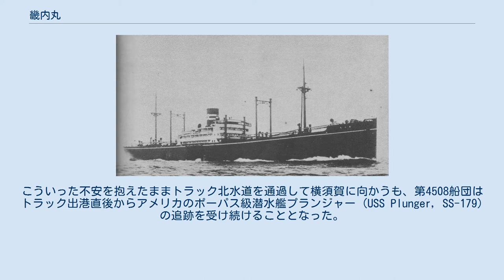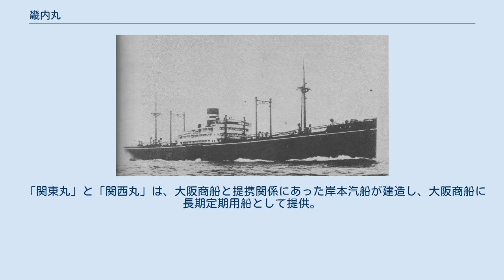畿内丸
畿内丸（きないまる）は、かつて大阪商船（現：商船三井）の所有していた貨物船で、畿内丸型貨物船の8隻（準姉妹船2隻含む。後述）のネームシップでもある。
姉妹船ともども「超特急貨物船」、「太平洋の隼」などの異名を持ち、太平洋戦争では特設運送船として運用された。
 日本からアメリカへの貨物輸送は、黎明期には太平洋を渡ってアメリカ西海岸の諸港に運び、そこから大陸横断鉄道によって東部諸都市へと運ばれていった。
大阪商船は1909年（明治42年）にミルウォーキー鉄道と提携してタコマ航路を開設したが、これは大阪商船初の遠洋航路でもあった。
この航路は6,000トンクラスの「たこま丸」級貨客船6隻と9,500トンクラスの「まにら丸」級貨客船6隻で維持されていた。
パナマ運河開通以後は直接アメリカ東海岸諸港を結ぶ航路が開拓されるようになり、大阪商船のライバル日本郵船が1916年（大正5年）6月21日に対馬丸（6,754トン）を第一船としてニューヨーク航路を開設した。
しかし、大阪商船や日本郵船のものを含めた北アメリカ航路就航の日本の貨物船は、第一次世界大戦後に建造された、より性能を向上させた外国の貨物船の後塵を拝するようになる。
当時の日本の主要輸出品で高賃率でもあった生糸も、日本船ではなく外国船で運ばれる事態となってしまった。
さらに、ディーゼル機関を搭載する船舶の出現以後は、既存船の陳腐化が一層目立って世代交代の兆しも見えるようになった。
 畿内丸も、そういった新しい世代の日本の貨物船の先陣を切って三菱重工業長崎造船所で建造され1930年（昭和5年）6月15日に竣工した。
試運転にて18.438ノットの高速を発揮したが、速力性能の他に合計974.34立方メートルに及ぶ生糸専用のシルクルーム6室、特殊貨物室63.63立方メートル、冷蔵貨物室341.41立方メートル、強力なデリック装置など充実した設備を備えていた。
6月29日の香港発にて初就航し、7月13日に神戸港を経由して7月16日に横浜港を出港し、7月27日にロサンゼルスに到着。
これまでの所要日数約23日を半分縮める11日間と6時間30分で太平洋を横断し、新記録を樹立した。
ニューヨークへは8月11日に到着し、横浜～ニューヨーク間を25日間と17時間30分で航行。
ニューヨーク到着時、「日本は鉛筆の芯のようにとがった船を持ってきた」と賞された。
畿内丸の就航により、行き詰まり感さえあった大阪商船のニューヨーク航路改善策は功を奏し、予期以上の成果を挙げて高速船の威力を見せつける事となった。
また、他社の高速ディーゼル貨物船導入が進むきっかけとなったが、日本郵船のみこの分野では出遅れ、船舶改善助成施設によって建造されたN型貨物船の就航まで待たなければならなかった。
1938年（昭和13年）7月からは終点をニューヨークからヨーロッパに変更した欧州航路にも就航。
ようやく隊伍を整えた日本郵船の新鋭船と提携して覇を競うこととなった。
しかし、第二次世界大戦勃発と日米関係の悪化により航路は縮小を余儀なくされ、1941年（昭和16年）3月15日の神戸発ニューヨーク行が最後の商業航海となった。
 昭和16年9月3日に日本海軍に徴用されて特設運送船（甲）となり、9月5日から10月11日にかけて笠戸船渠で艤装工事を行う。
9月20日に入籍後、佐世保鎮守府籍となる。
1942年（昭和17年）1月のマナド攻略戦に参加の後、6月20日まで第二艦隊（近藤信竹中将）の指揮下に入って行動する。
その後はラバウル方面に進出し、8月にはポートモレスビー作戦中のバサブアおよびラビへの部隊揚陸を行う。
ラバウルと日本本土間を往復の後、1943年（昭和18年）2月23日に特設運送船「日祐丸」（日産汽船、6,817トン）とともに第28設営隊を乗せてラバウルに向かう。
輸送任務終了後、5月3日に第2023船団に加入してラバウルを出港し、5月6日にトラック諸島に到着した。
 5月8日早朝、畿内丸は横須賀に向かう第4508船団に加入してトラックを出港した。
この第4508船団には、畿内丸の他に特設水上機母艦國川丸（川崎汽船、6,863トン）、陸軍特殊船摩耶山丸（三井船舶、9,433トン）および特設給兵船辰武丸（辰馬汽船、7,068トン）が加入しており、水雷艇「鵯」が護衛していた。
他の加入船も新鋭船や優秀船であったが、唯...